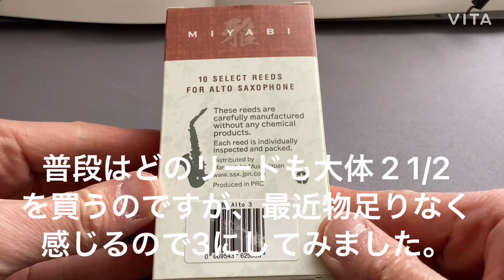【はじめてのジャズ・エチュード】#05/15 Rock On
マーマデュークの「雅」買ってみました！（開封動画あります）

【目次】
0:00　Rock On
2:37　雅　開封動画

【はじめてのジャズ・エチュード】

マーマデュークの「雅」、下手なので良いか悪いかはわかりませんが、好きです(笑)
いつもはリガチャー、マウスピース、リードすべてダダリオなのですが、手持ちのリードが柔らかく感じたので、雅の3を買ってみました。
ダダリオには合わないのか全く吹けず、試行錯誤の末、今回はヤマハの4Cにセルマーのリガチャーを合わせてみたところ、一番楽に吹けましたが3でもまだ柔らかいようです。
個人的な感想ですが、RICOの2 1/2と雅の3が同じくらいでしょうか。
また、個別包装の割には開けてすぐに吹けました。というのもバンドレンは開けてから湿度に慣れるまでに時間がかかるイメージがあるので、すぐに吹けた雅にちょっとびっくりです。

このエチュードは1:30あたりがめちゃめちゃ難しかったです。
50回程録音したのですが（笑）高音のミがなぜか出ず、奇跡的に（かろうじて）出たテイクをアップします。テンポが合ってないのですが、そこはいつかリベンジしたいと思います。

【使用機材】
alto sax ： YAS-475
mouthpiece : YAMAHA 4C
ligature ： Selmer 2本締め
reed ： Marmaduke 雅
e-sax　：　ES3-AS
video　：　iPhone SE2
Microphone　：　e-saxのマイク
Recorder　：　ICD-UX534F SONY